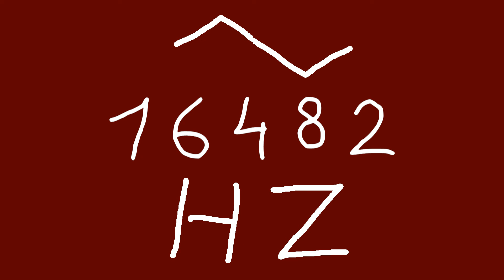16482 hz triangle